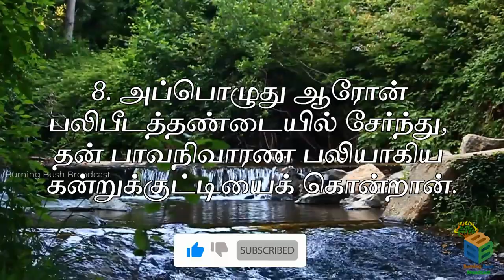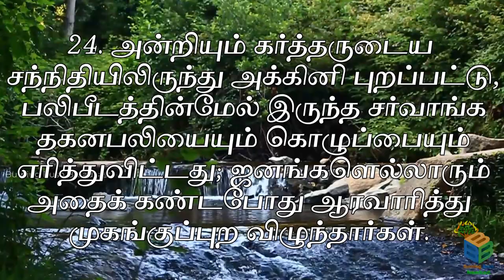லேவியராகமம் 9 | Leviticus 9 | Tamil audio bible | வேதாகமம் | Burning Bush Broadcast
Rendition
Design and Editing